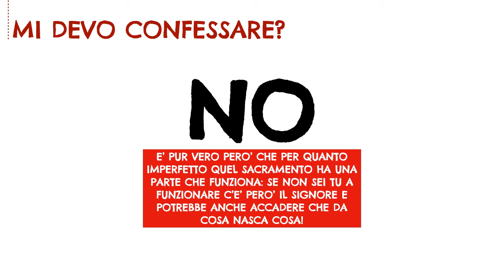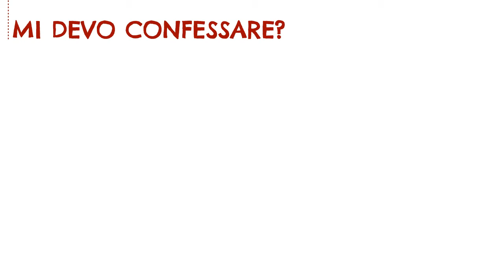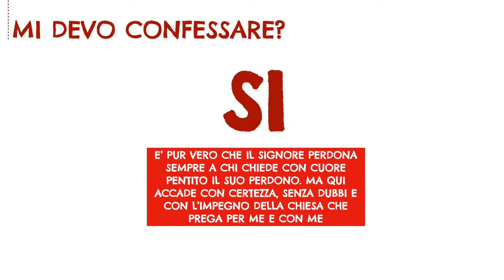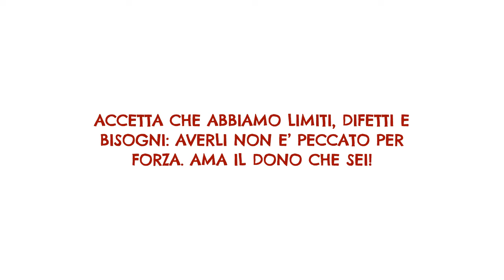CONFESSARSI? SI O NO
Scoprilo tu!